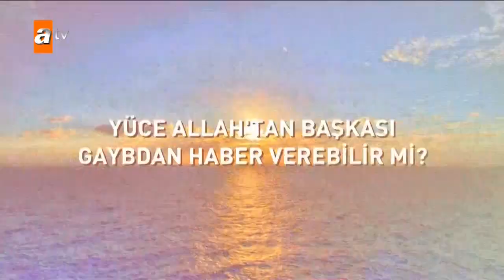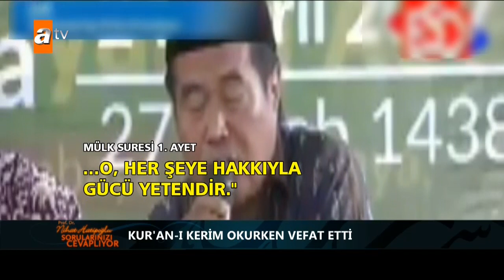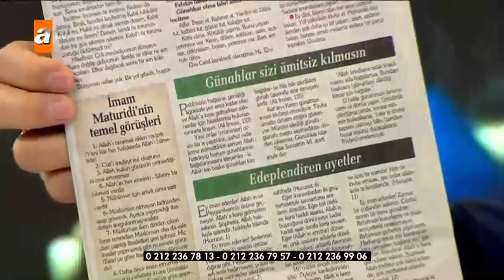Nihat Hatipoğlu Sorularınızı Cevaplıyor - 28 Nisan 2017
Prof. Dr. Nihat Hatipoğlu, izleyicilerden gelen ve en çok merak edilen soruları yanıtlıyor...